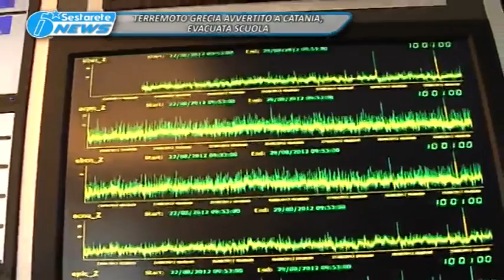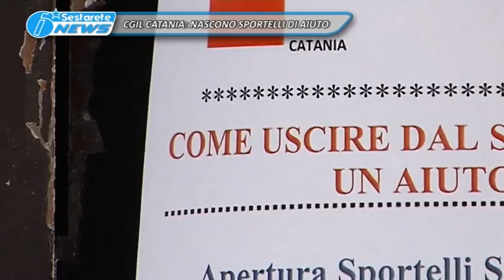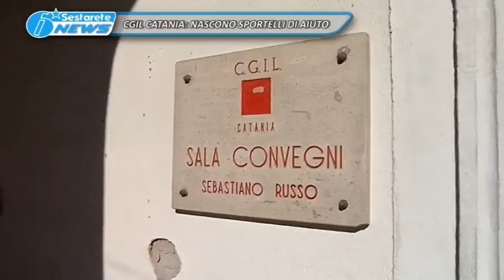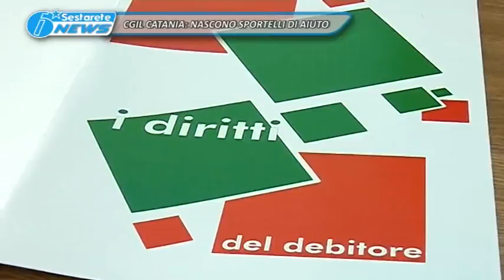TG LA SESTA 17 11 2015